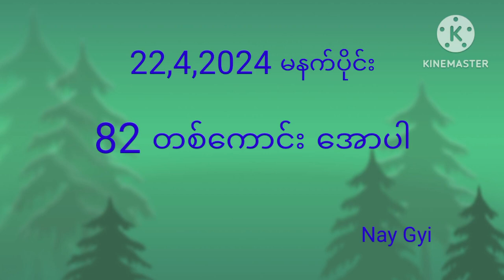Sea Dragon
Nay Gyi 2D